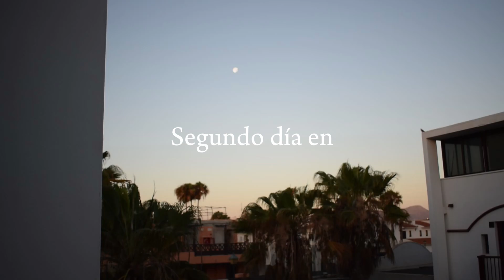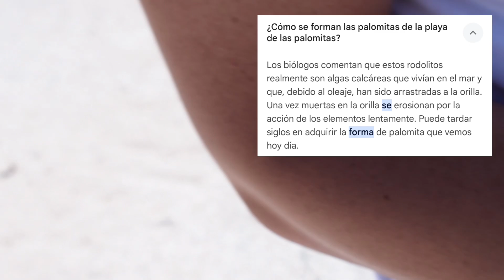Fuerteventura Segundo día / Vlog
Nuestro Segundo día en esta linda isla♥️
Gracias por acompañarnos en esta aventura✨🥰